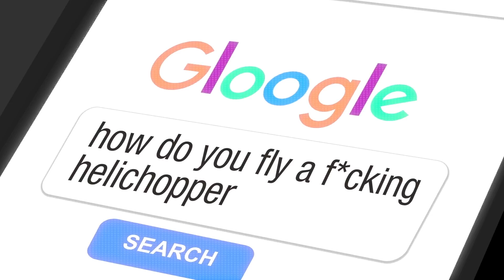KING SH!T 2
The King and his brothers are back... but so is Evil Jake!

AOK is the home to hilarious topical animations and live action comedy sketches poking fun at everything from politics to pop culture. You can find parodies of Super Smash Bros., Dora the Explorer, Donald Trump, Kanye West, the Power Rangers, and more. Melting faces one short at a time. Presented by Sidecar Content Accelerator.